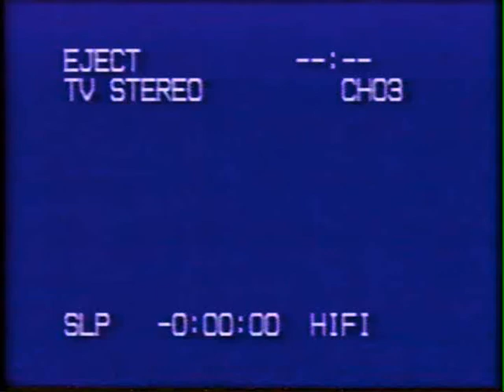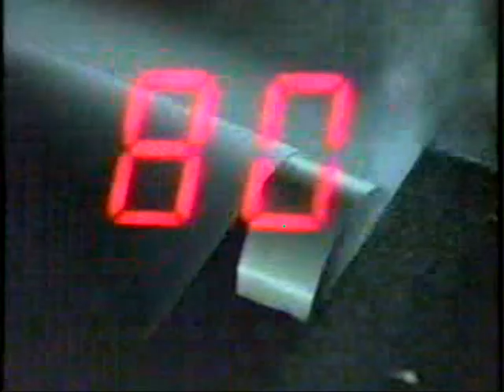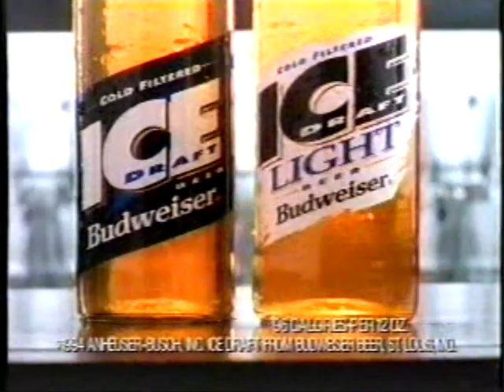Vintage Commercials beer edition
ain't singing for miller, don't sing for bud... no companies paid or endorsed their products being featured in this video. This video is for entertaintment/educational purposes.  these all came taped off tv from my collection.

also do they give emmys for commercials? James Remar didn't have to go so hard selling us ICE BEER, but he did and I am thankful.

You'll also spot a young Michael Clark Duncan in a Bud Ice ad. ICE Beer is what kept the lights on at SNL during the 1994 season